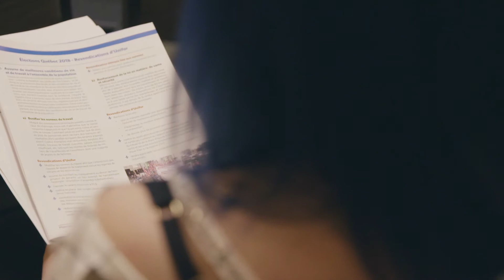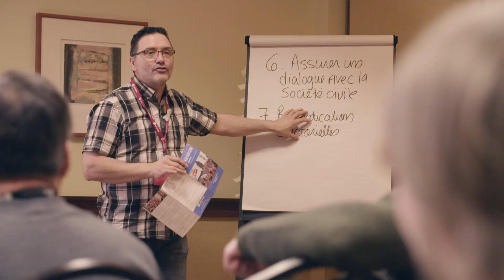9th Quebec Council of Unifor - May 2 to 4, 2018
The video shows delegates hard at work preparing for the upcoming elections in Quebec. Now that a platform of demands has been adopted, we have to make it known by promoting it within our workplaces and communities. Let’s get moving!